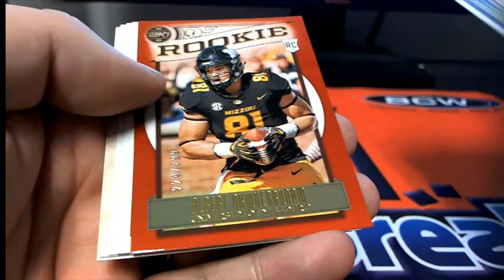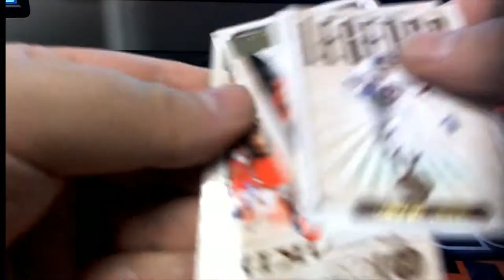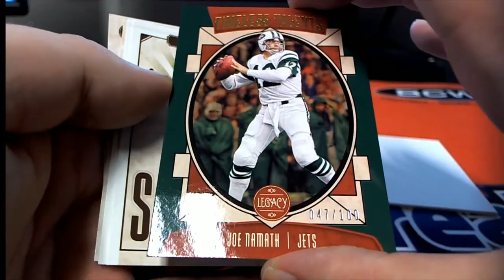2020 Panini Legacy Football Pack Rips for Frank W & T MIKE